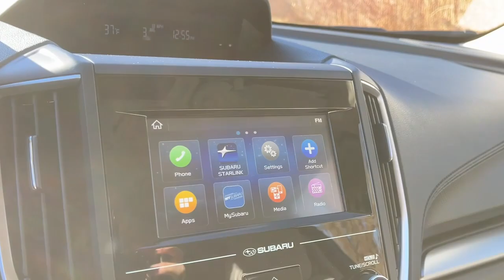2024 Subaru Forester Danbury, Brookfield, Ridgefield, New Milford, New Fairfield, CT N5700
New 2024 Subaru Forester 2.5L Premium available in Danbury, Connecticut at Colonial Subaru. Servicing the Brookfield, Ridgefield, New Milford, New Fairfield, CT area.

Colonial Subaru
89 Newtown Rd

Standard Model,All-Weather Floor Liners,Cargo Net,Cargo Tray,Door Edge Guards - Magnetite Gray Metallic,Rear Bumper Cover,Splash Guards,Wheel Locks - Alloy